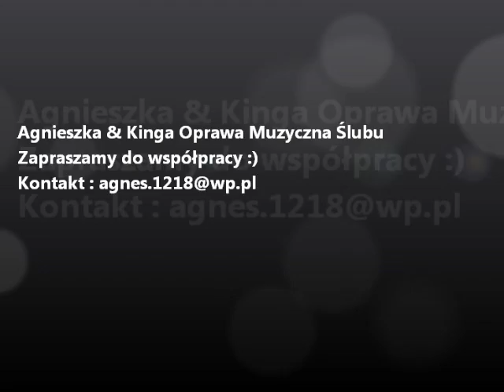Hallelujah po polsku - Ślub Kasi i Mateusza - Agnieszka & Kinga Oprawa Muzyczna Ślubu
Oprawa muzyczna ślubu na terenie woj. mazowieckiego, lubelskiego i podlaskiego.
Znajdź nas na FB : Agnieszka & Kinga Oprawa Muzyczna Ślubu